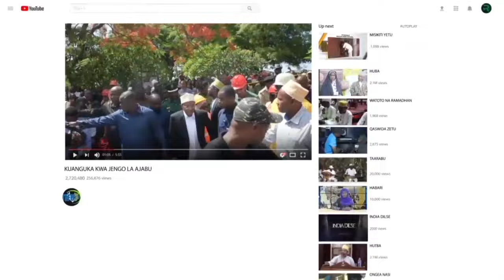RAIS MWINYI AMLIZA MZEE WA MIAKA 62 ZANZIBAR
RAIS wa Zanzibar na Mwenyekiti wa Baraza la Mapindizi Dk. Hussein Ali Mwinyi ameiagiza Wizara ya Ujenzi, Mawasiliano na Uchukuzi kusimamia hifadhi za barabara na kuwazuia wananchi kutojenga na kufanya biashara maeneo hayo ili kukwepa mzigo mkubwa wa fidia kwa Serikali pale inapotaka kupitisha miundombinu mengine muhimu.
Amefahamisha kuwa hivi sasa kumezuka tabia ya wananchi kuzitumia hifadhi za barabara kwa kujenga na kufanya biasharara bila kujali umuhimu wa hifadhi hizo na wakati mwengine kuziathiri barabara zilizojengwa.
Dk. Mwinyi ametoa agizo hilo alipofungua barabara mpya ya Jozani, Charawe, Ukongoroni hadi Bwejuu, Mkoa wa Kusini Unguja yenye urefu wa kilomita 24.5.
Ameeleza kuwa wananchi wanawajibu mkubwa wa kutunza barabara zinazojengwa katika maeneo yao, kuonesha kuthamini juhudi kubwa zinazochukuliwa na Serikali kuwajengea miundombinu bora ya usafiri na kuwaondoshea usumbufu waliokuwa wakiupata siku za nyuma.
Aidha, amewahakikishia wananchi kwamba Serikali itaendeleza ujenzi wa miundombinu ya barabara nchi nzima na kuwasisistiza kuunga mkono juhudi hizo.
Rais Dk. Mwinyi amewathibitishia wananchi wa Mkoa wa Kusini Unguja kuwamalizia barabara ya Tunguu - Makunduchi kwa kiwango cha njia nne zenye taa kutoka Mwanakwerekwe hadi Makunduchi.
Akizungumzia tatizo la maji kwa mkoa huo, Rais Dk. Mwinyi, amesema tayari Serikali imejenga skim nne kuu za maji safi ambazo zitamaliza tatizo la maji mkoani humo.
Kuhusu tatizo la umeme mdogo katika mkoa huo, amesema Serikali inatambua kwa muda mrefu kuwepo kwa tatizo hilo katika eneo hilo na kwamba imeshanunua “Grid Stabilization” na amefarajika kusikia tatizo hilo limeanza kupungua katika baadhi ya maeneo ya Mkoa huo.
Pia Dk. Mwinyi amemridhia ombi la Wananchi wa Kusini la kujengewa daraja lililoombwa na wananchi wa mkoa huo, litalounganisha Mkoa huko na wa Kaskazini Unguja lengo ni kurahisisha Mawasiliano baina ya mikoa miwili hiyo na huduma nyengine za uchumi na jamii.
Alibainisha kuwa tayari msanifu amekamilisha michoro na kuiwasilisha kwa Serikali kwa hatua za awali na kuwahakikishia wananchi kuwa Serikali inasubiri kujua gharama ili hatimae kulijenga daraja hilo.
Akigusia sekta ya Elimu Rais Dk. Mwinyi amewaahidi wananchi wa Zanzibar kuwa awamu ya pili ya ujenzi wa skuli za ghorofa 26 unakuja na Mkoa wa Kusini Unguja utakuwa miongoni mwao.
Mapema akiwasalimia wananchi wa Kijiji cha Charawe, Rais Dk. Mwinyi amewasisitiza kutumia fursa za kuwepo kwa barabara hiyo kujinufaisha kiuchumi nakuwaeleza kuwa itawarahisishia kusafirisha kwa wakati bidhaa wanazozizalisha pamoja na kupata huduma nyengine kwa haraka.
Akizungmza kwenye hafla hiyo, Makamu wa Pili wa Rais wa Zanzibar, Hemed Suleiman Abdulla amesema kufunguliwa kwa barabara hiyo ni kichocheo cha kufungua fursa za kiuchumi Mkoani humo pia Serikali inakwenda kutekeleza miradi mengine 162 katika sekta za maji, afya, elimu na barabara nchi nzima kuelekea maadhimisho ya miaka 61 ya Mapinduzi ya Zanzibar.
Naye, Waziri wa Ujenzi, Mawasiliano na Uchukuzi Dk. Khalid Muhamed Salum, amesema, Zanzibar imeingia kwenye ramani ya dunia katika ujenzi wa haraka wa miundombinu kutokana na juhudi na kazi kubwa zinazofanywa na Rais Dk. Mwinyi ndani ya kipindi cha miaka minne ya Serikali ya Awamu ya nane.